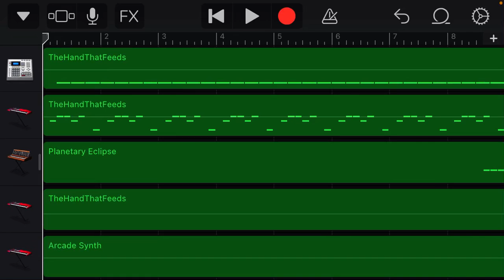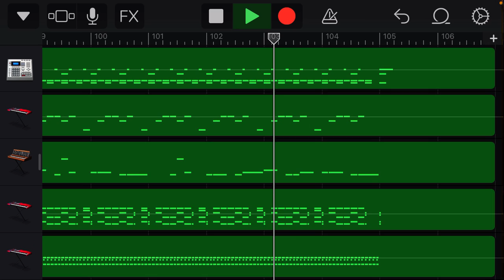Nine Inch Nails - The Hand that Feeds - Synth Remix (GarageBand) (Remastered)